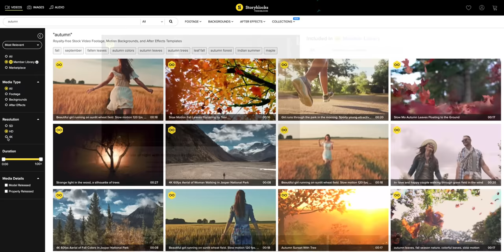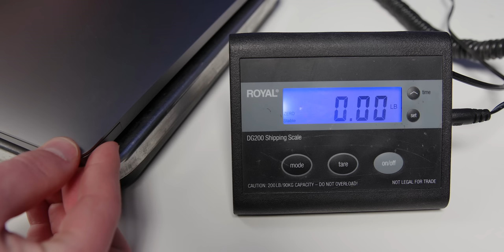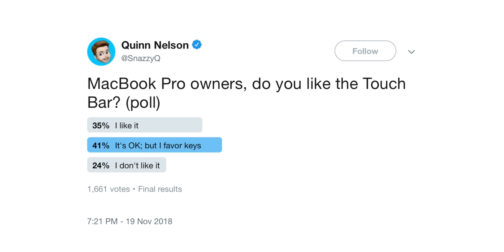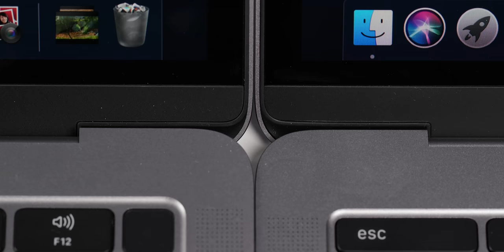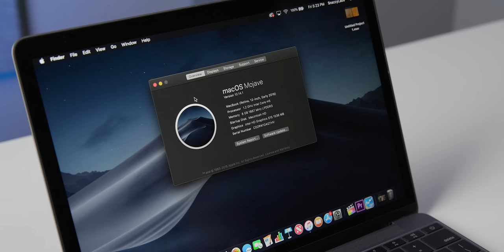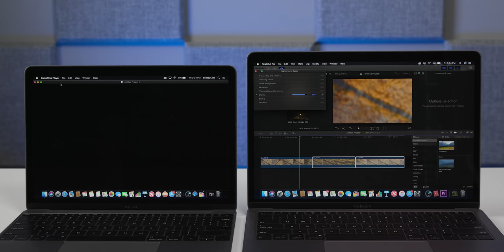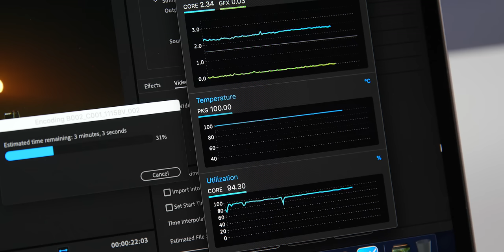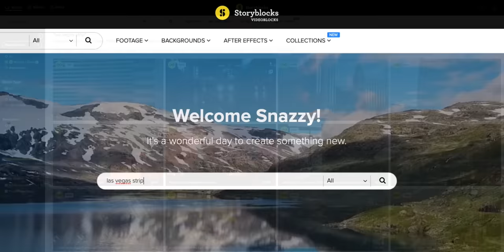Ultimate MacBook Showdown: MacBook Pro vs MacBook Air vs MacBook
The MacBook Air just doesn't make sense anymore...

Apple continues to make their phones, tablets, and laptops thinner and thinner each year. MacBook Air remains an underpowered laptop with a form factor that's nearly identical to MacBook Pro—and for nearly the same price. Apple's product stack is confusing as-is, but having the 12" MacBook, MacBook Air, and MacBook Pro all cost the same makes things even tricker. In this video, we'll test everything—from thickness, weight, keyboard, trackpad, TouchID, I/O and USB, Thunderbolt, displays, speakers, webcam, battery, SSD speed, Geekbench, Final Cut Pro, Premiere Pro, thermal performance, fan noise, and at the end... declare a victor—the BEST Apple Laptop!